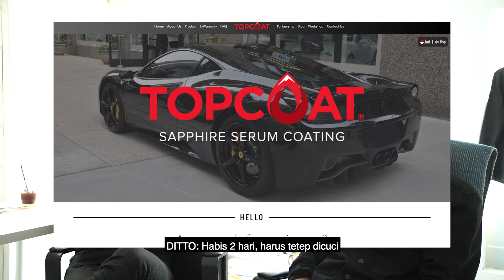Perawatan Pertama Brownie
Hey Mate!

Ada banyak cara untuk merawat keindahan mobil kita nih, salah satunya dan mungkin masih jadi yang terbaik adalah Coating. Buat gue yang masih awam, banyak banget yang gue pelajarin di video ini.

Buat kalian yang mungkin punya rencana untuk membuat mobil mengkilap, tonton dulu video ini ya,
Buat yang tanya-tanya dan mau tahu lebih banyak soal produknya,  bisa hubungi dan kepoin Instagramnya di: